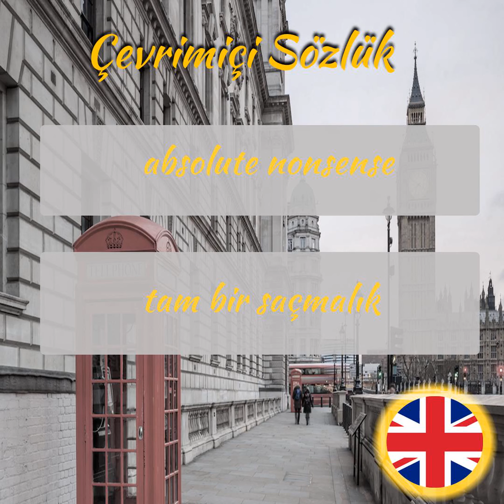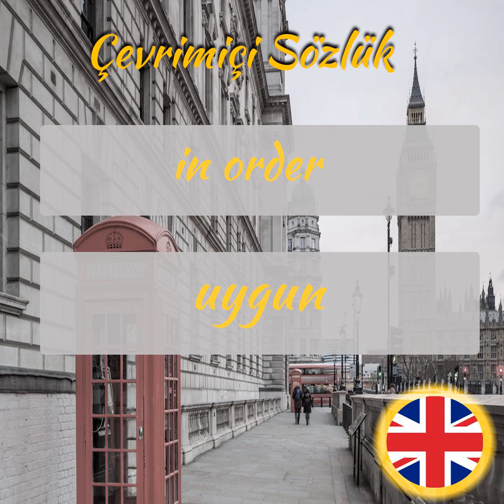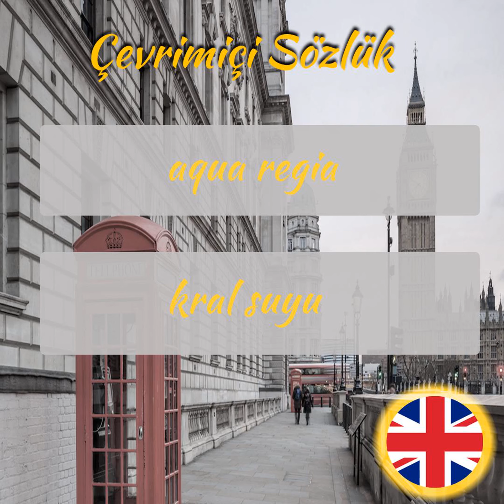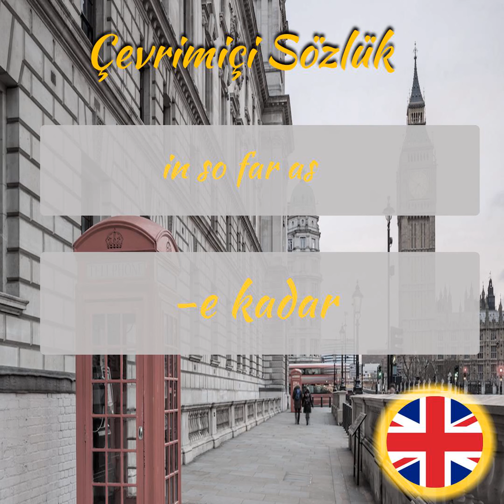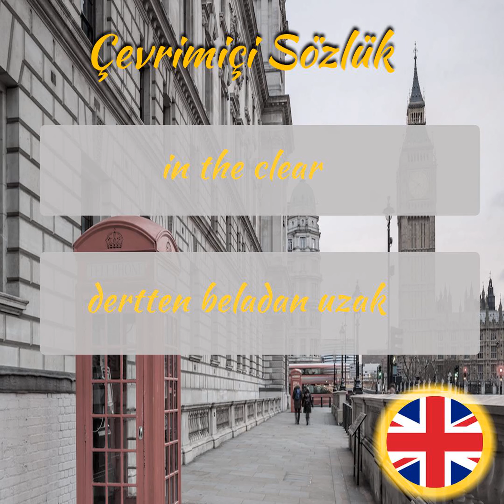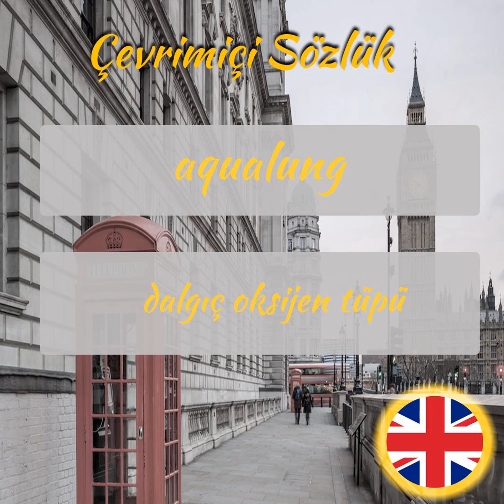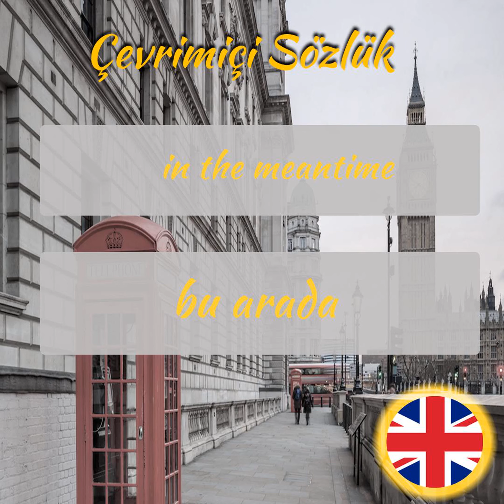İngilizce Öğreniyorum - Sesli Şekilde İngilizce Kelime Ezberleme - Part 139